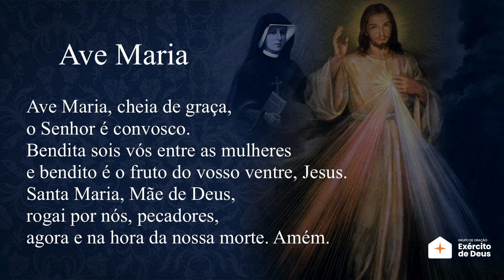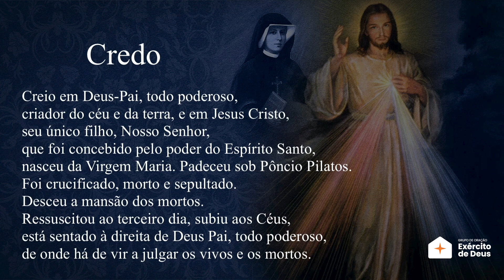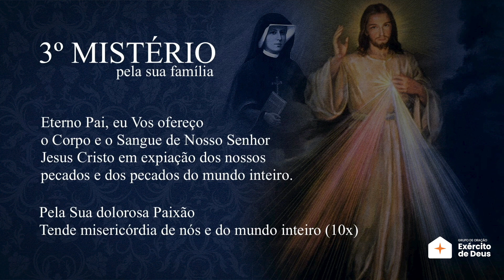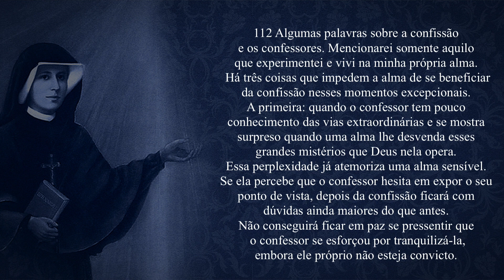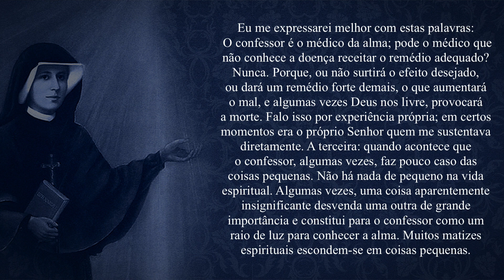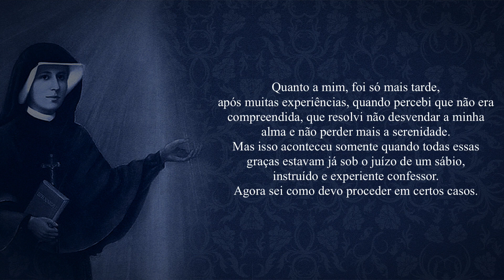TERÇO DA MISERICÓRDIA COM O DIARIO DE SANTA FAUSTINA - Ana Clara Rocha - CAP 112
ORAÇÕES